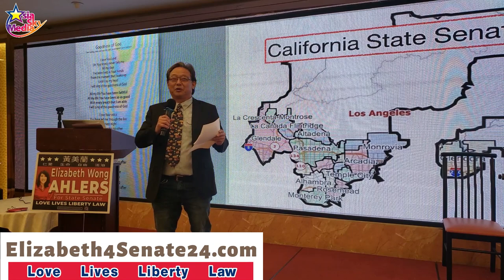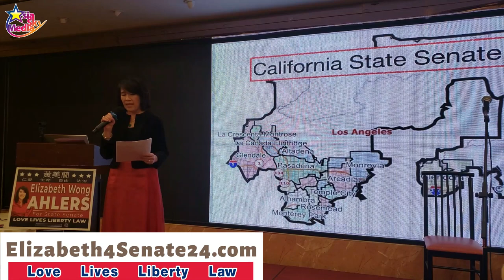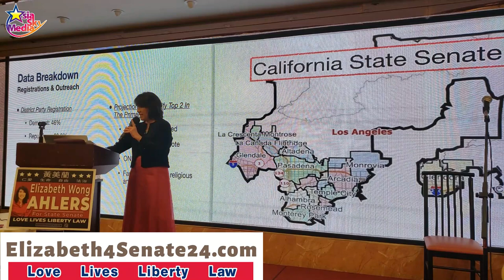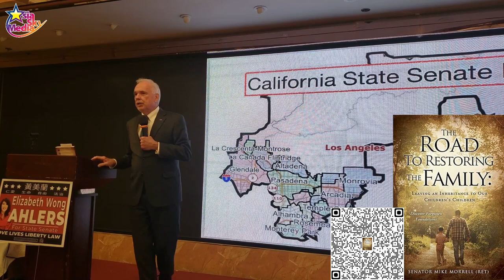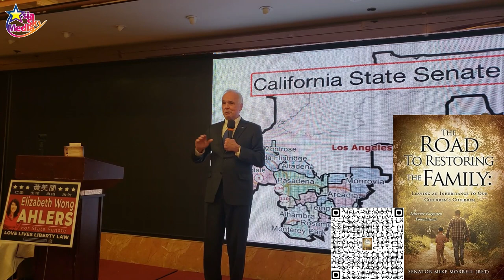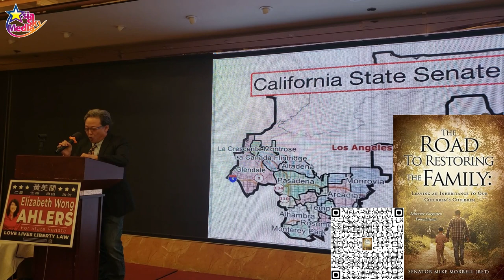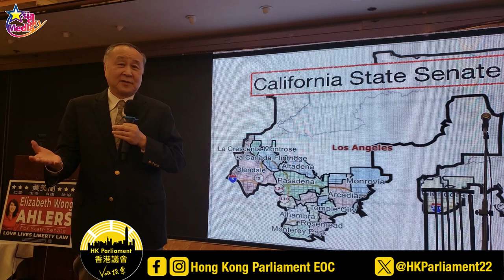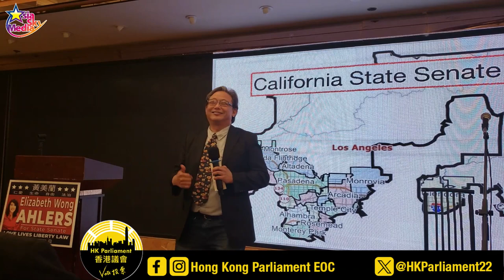Lunar New Year Dragon Celebration in City of Rosemead!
The next generation is at stake.
Our campaign is driven by the power of love, as we strive to uplift and cherish our communities. We are unwavering in our dedication to safeguarding every life, and we boldly champion the cause of liberty. Moreover, we are resolute in our mission to reinstate laws that foster accountability within our communities.
These four pillars form the bedrock of our vision for a brighter future for our State. Together, let us forge ahead, bound by a shared commitment to achieving these transformative goals.

Samuel Hernandez (Campaign Manager),
Mike Morrell (Former CA Senator)
Elmer Yuen (Founder of Hong Kong Parliament) @user-sl5bi6co6k